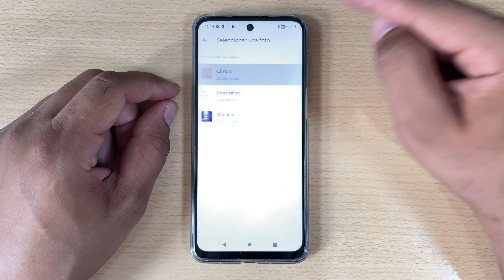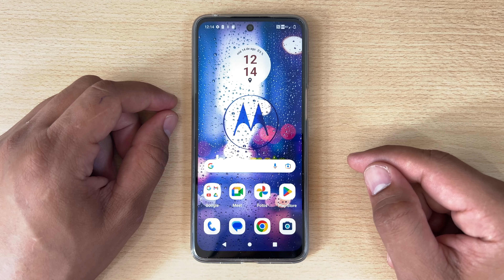Como Poner Foto en los Contactos del Motorola Moto G22